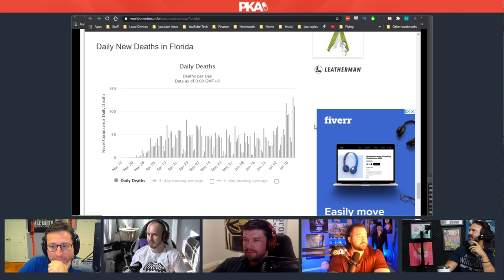DICK MASTERSON'S COVID LOCK DOWN RANT | PKA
• Painkiller Already Clips from PKA 500 - Anthony Cumia, Dick Masterson, Bruce Greene - Conspiracy Theories, Guess The Crime Game

         The PKA Clips YouTube channel is working to capture iconic highlights from PKA Podcast's new episodes every Saturday, as well as past episodes during the weekdays, so that new and old fans can enjoy different bits from the show over time and see how it has evolved into the podcast people love today.